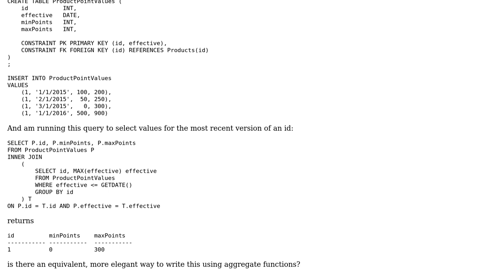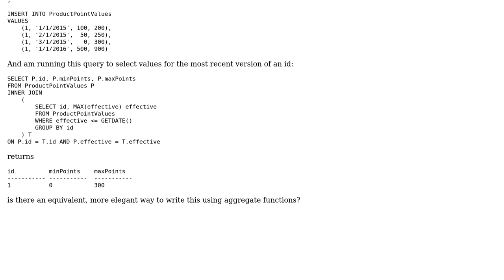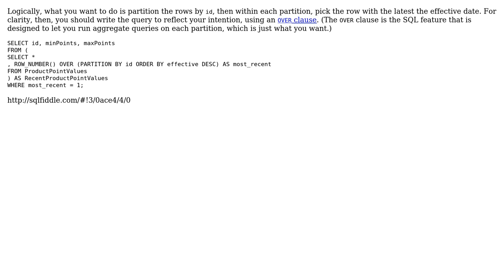SQL query to select most recent version (2 Solutions!!)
SQL query to select most recent version

With thanks & praise to God, and with thanks to the many people who have made this project possible! | Content (except music & images) licensed under CC BY-SA | Music | Images & others | With thanks to user user2023861 user Joseph Nields user 200_success and the Stack Exchange Network Trademarks are property of their respective owners. You are responsible for your own actions.